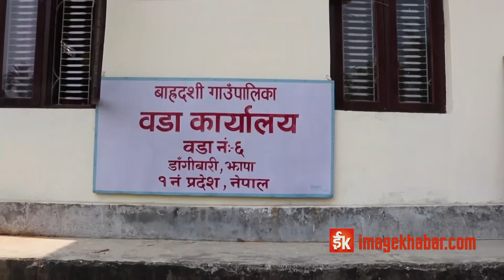बाह्रदशी गाउँपालिकामा खानेपानीका छ आयोजना सञ्चालनमा